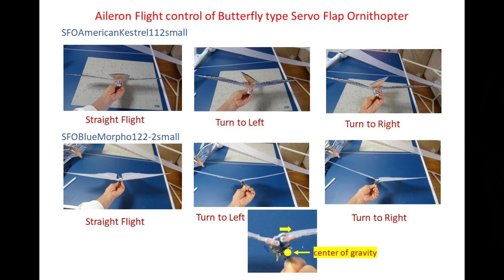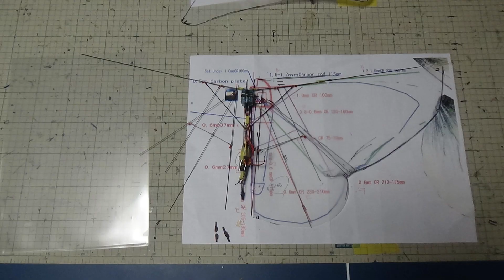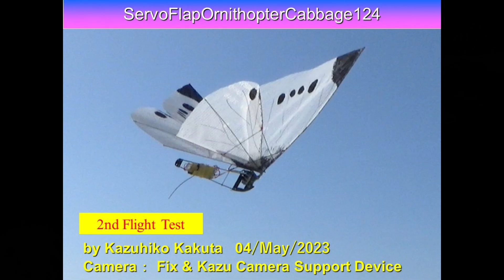サーボ駆動蝶型羽ばたき機 SFOCabbage124 24g : 5th Flight Test in strong Wind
強風（4-6 meter / second)の中で飛行。
何とか飛行が可能

1) 羽ばたきの振幅を増やすため、羽の大きさを小さくした。
2）ピッチ軸の安定のため後ろの翼を左右対称にReflex Surfaceとした。
3）左右への操縦は左右の羽の振幅の差を使って行った。本物の蝶のControlに近くなる。
4）Aileronで左右の羽を傾けることで重心位置が左右に動き、左右へのターンをおこなう。

Butterfly type ServoFlapOrnithopter
Width 550mm
Length 235mm
Weight 24g

2.4GHz PPM Rx
1cell Lipo convert to 6V

1   Bilateral Servo Flap between Max high point and Max low point
2   Change center of Flapping angle Horizontal (Ch1 aileron stick) and Vertical (Ch2 elevator stick)
3   Change flapping amplitude on each Servo (Ch4 rudder stick)

6V      -RAW pin( 6V from stepup DC converter)

Ornithopter,羽ばたき機,鳥,ロボットバード,RC,Servo,Arduino,蝶、butterfly , Cabbage Butterfly